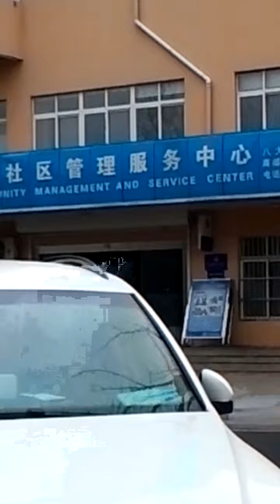Qingdao, 칭다오, 청도